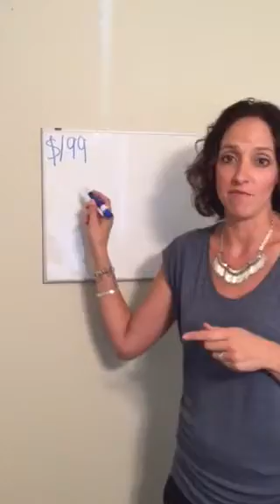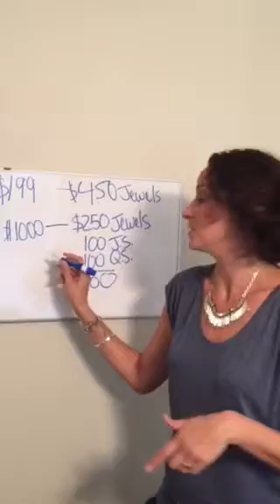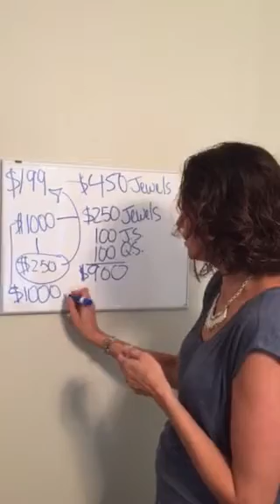Stella & Dot October sign up special benefits!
How to earn this month.